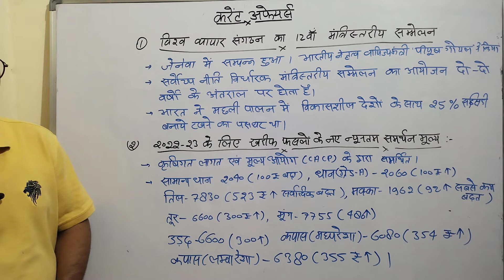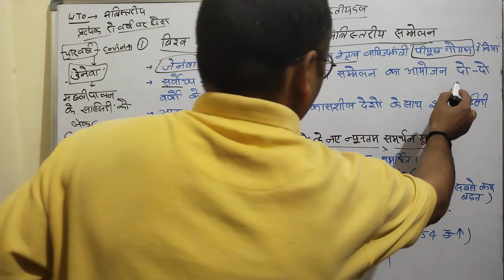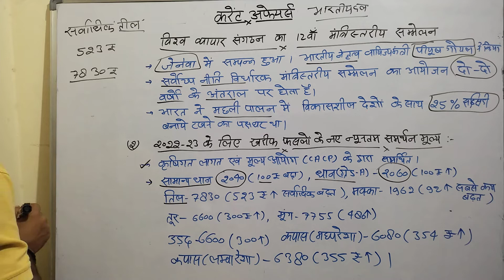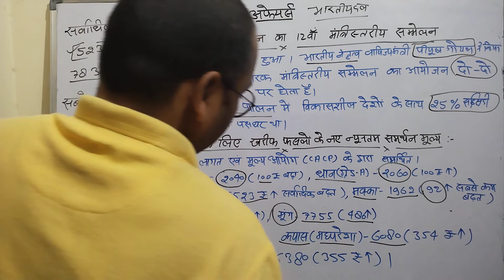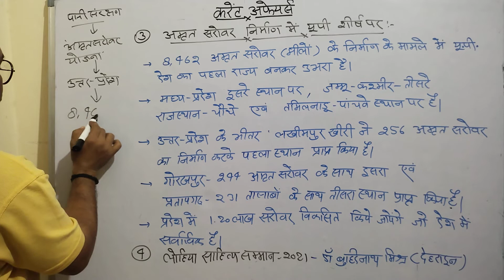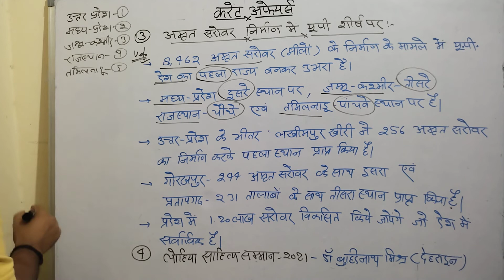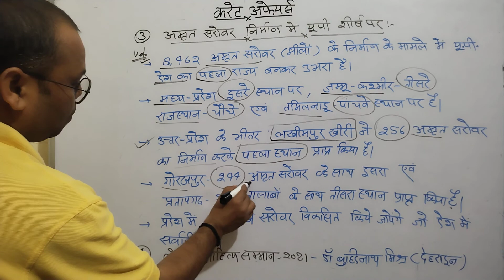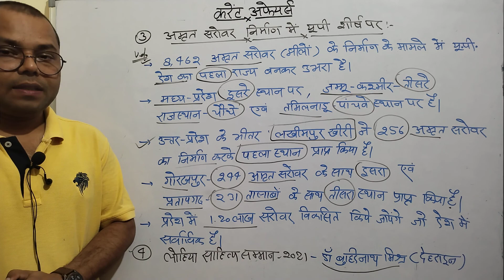Current Affairs //Daily for All Competitive Exams// 30 October (2022)...by Prahlad sir